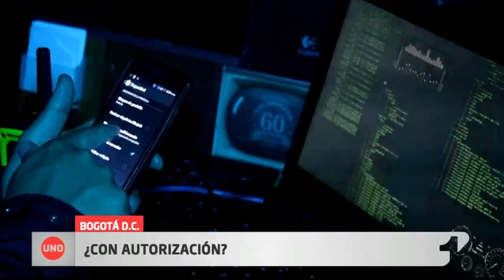Noticias Uno - Quejas de usuarios por protección de datos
Muchos se quejan por las llamadas, correos electrónicos y otros mensajes que les llegan constantemente de empresas públicas y privadas. Lo que los usuarios no saben es que muchos de los contactos que les hacen fueron autorizados por ellos mismos.